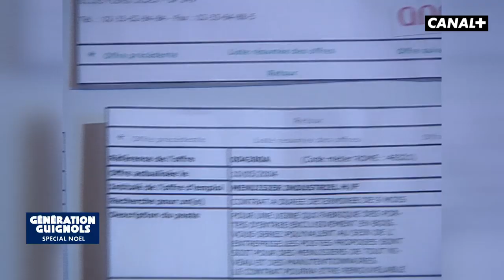Les jouets MEDEF - Les Guignols - CANAL+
GÉNÉRATION GUIGNOLS c’est l’occasion de retrouver les marionnettes dans tout ce qui les a rendu inoubliables de Johnny Hallyday à Jacques Chirac en passant par les spéciales consacrées aux Présidentielles, aux premiers ministres, au football... et aux scandales de tous bords.
Ici pendant la période de Noël !